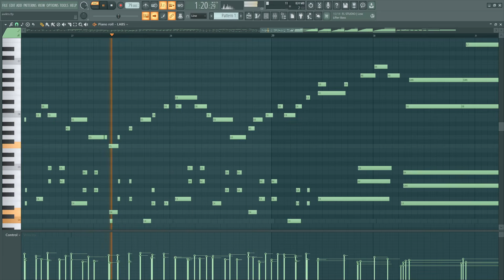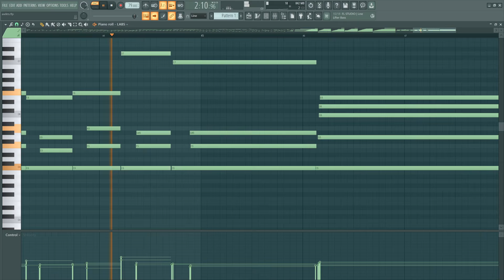an improvised waltz for lonely people...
NEW PIANO ALBUM COMING OUT SOONNNN